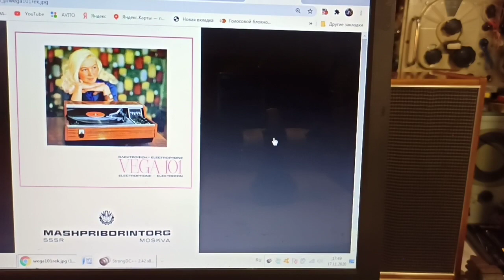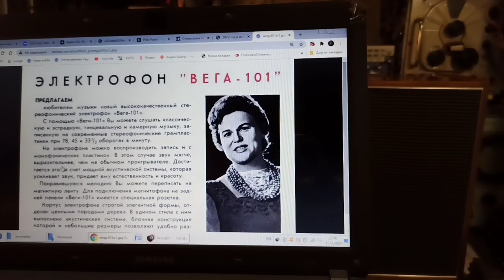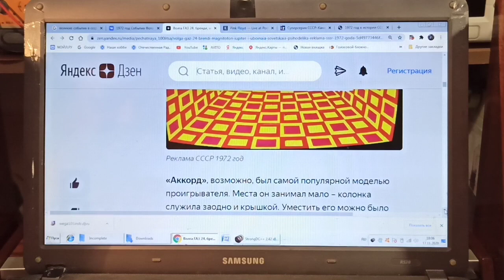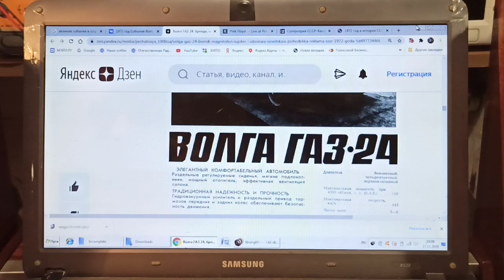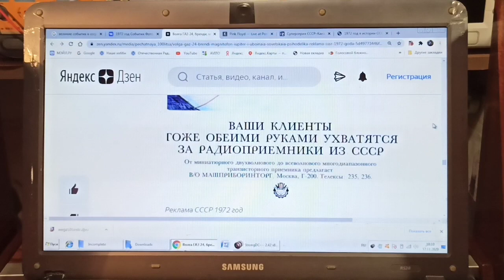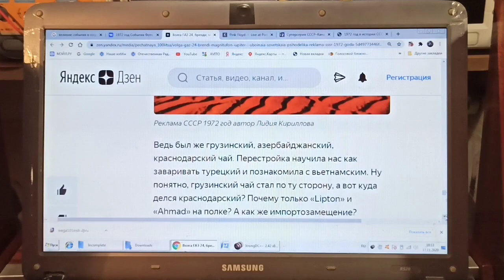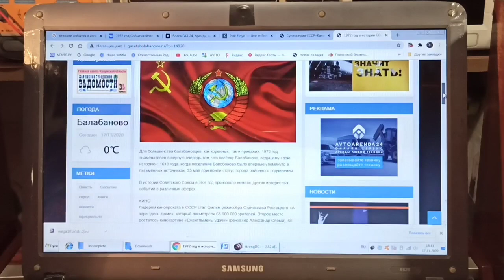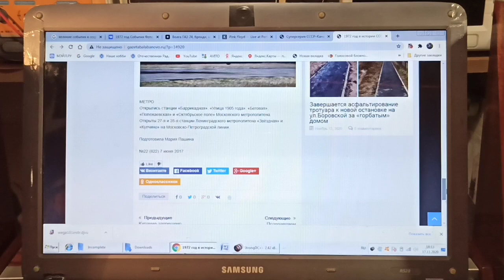Вега-101 Легендарный советский электрофон. VEGA-101 turntable + amplifier + acoustic